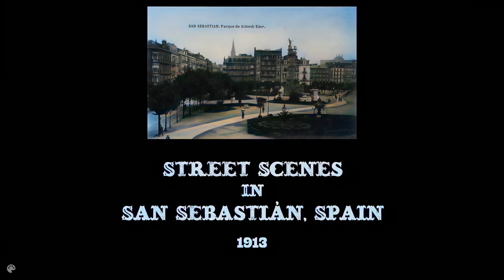[4K] A Trip Through Spain Streets in 1913 / Un viaje por las calles de España en 1913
The process took around 7 hours (Colorization & Upscale)